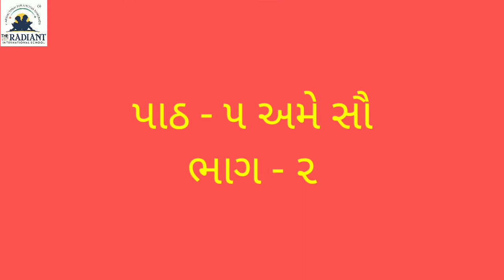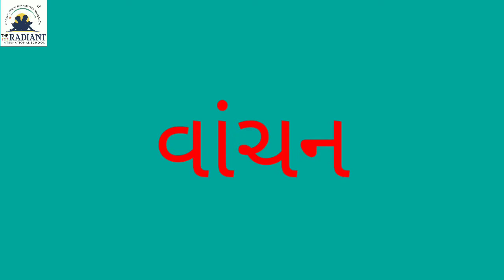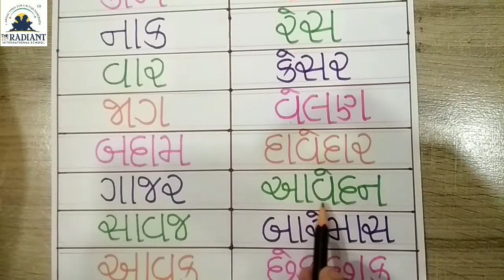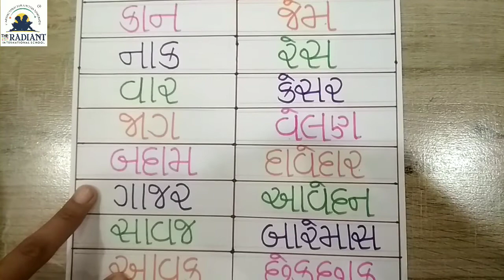ધોરણ ૧,કલરવ,પાઠ ૫,ભાગ ૨